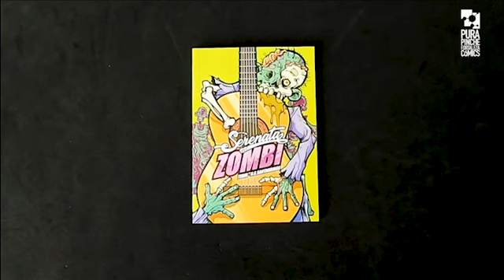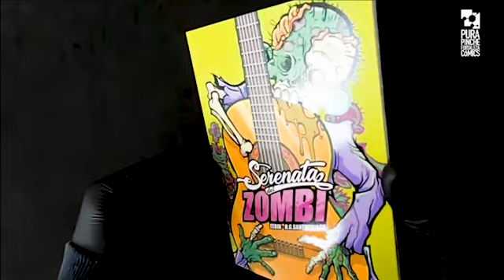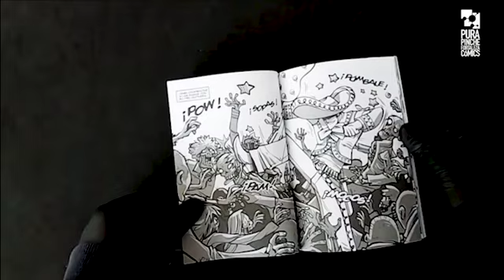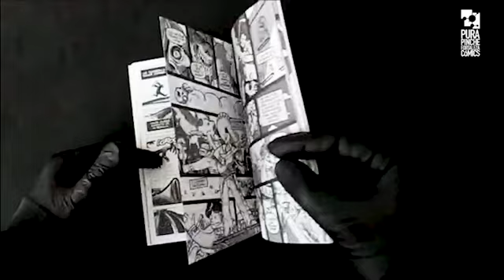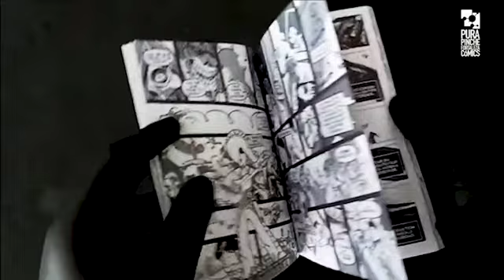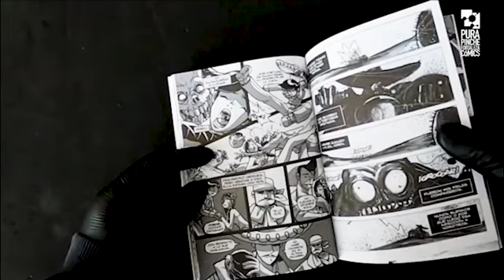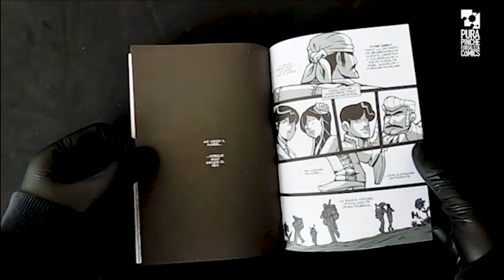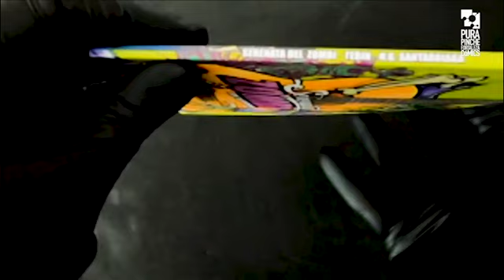Miramos página por página desde las entrañas la NOVELA GRÁFICA mexicana SERENATA DEL ZOMBI